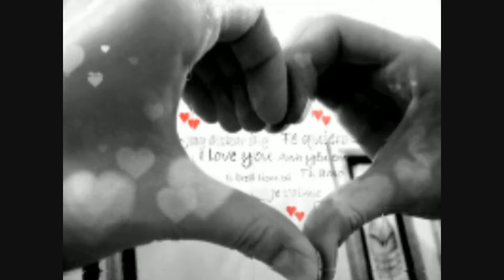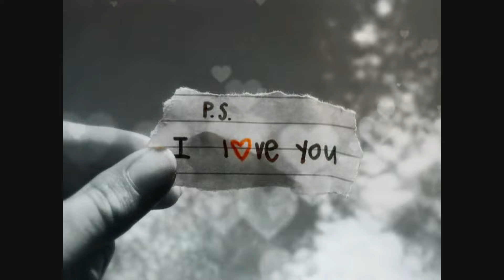♥Aidan Turner Divine♥♥♥ You're All I Need ...♥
I have put all my bits and pieces together here, so i hope you get some enjoyment from it. There are a lot of repeat images, so I hope you don't mind ♥ Aren't some people cruel to put a down thumb?